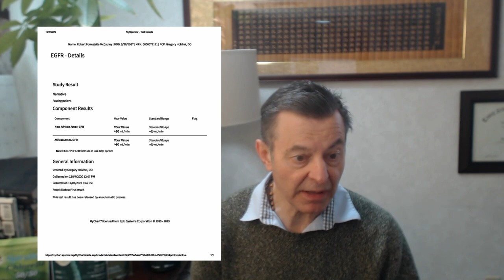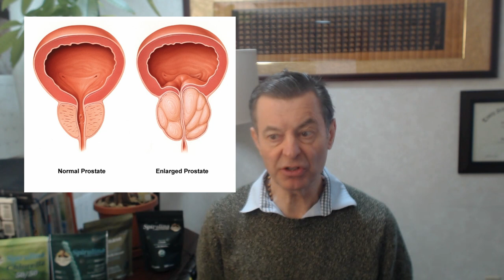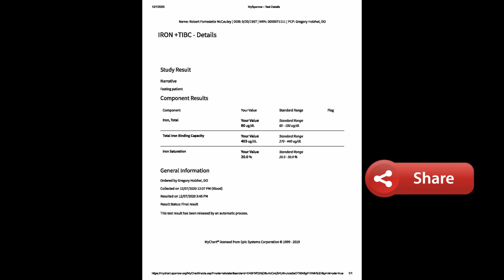Dr. Bob's Blood Work 2020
Each and every year I go down and get my blood work taken the find out how I’m doing in my quest for great health, perfect health, the kind of Health most people just dream about. Every single day I wake up full of energy, ready to take on whatever life may throw at me. Of course, it helps if you’re healthy. If you follow my protocol you will end up with this kind of blood work.

Facebook.com/watershedwellnesscenter
Dr. Bob's Twitter - @bobmccauley51